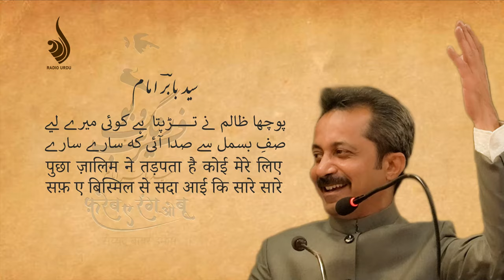Syed Babar Imam - Patna Mushaira 2023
Babar Imam recites his ghazal at the mushaira organised on the event of the book launch of his collection of poetry "Fareb e Rang o Bu" on 30th December 2023.